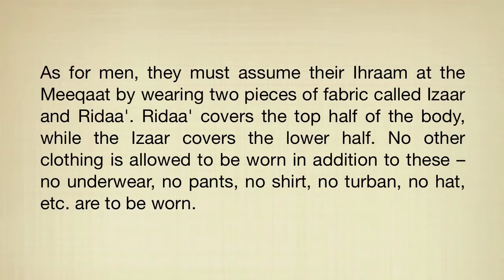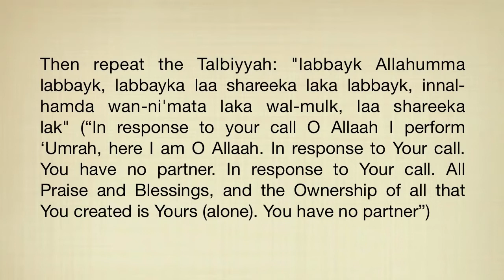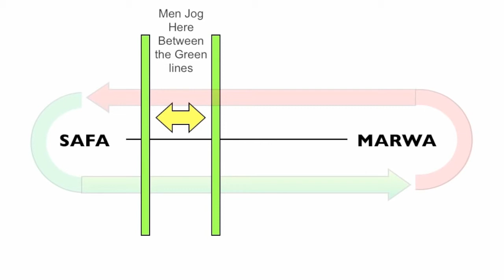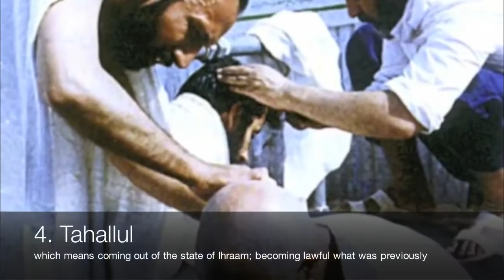How To Perform Umrah How To Perform Umrah For Ladies Video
If you want to find out more about How to Perform Umrah subject you need to check out

Our video is all about How to Perform Umrah topic information but we   try to cover the following subjects:
-how to perform umrah for ladies
-how to perform umrah as per sunnah
-how to perform umrah alone

 We understand that you are watching our YouTube video since you intend to find out more regarding How to Perform Umrah
 If you discovered us from an online search , you reached the best location. Please offer us 4 minutes to explain why ...

We hope you have gained some helpful info by now, The next action is to act and offer us a opportunity to make things better. See you on the other side!
Thank you for your time in discovering about our services. You have absolutely nothing to lose :)

Let us know if you enjoyed our YouTube video in the comment section :)